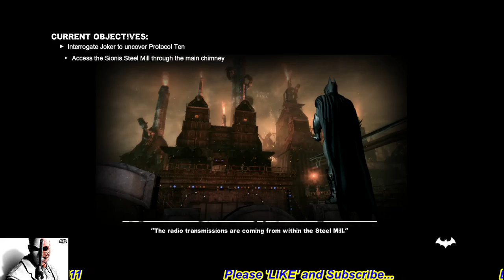1 Livestreaming Batman : Arkham City - PC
Tonight I'm going to be working thru Batman Arkham City.. It's my first time playing this and if I mess up pls keep in mind this is my first time playing it :)